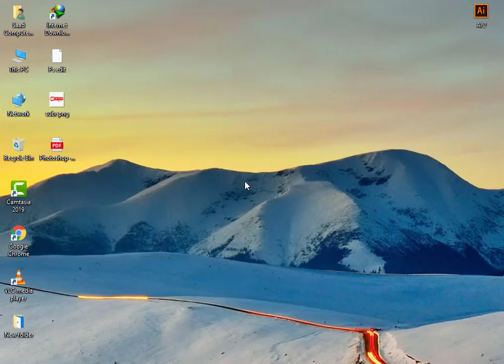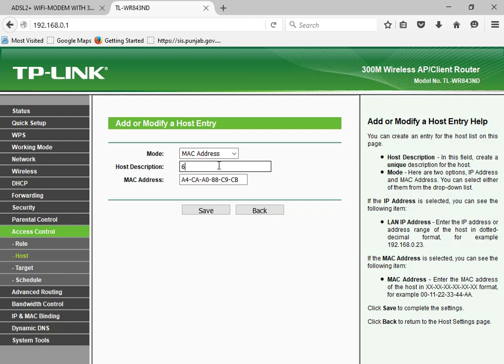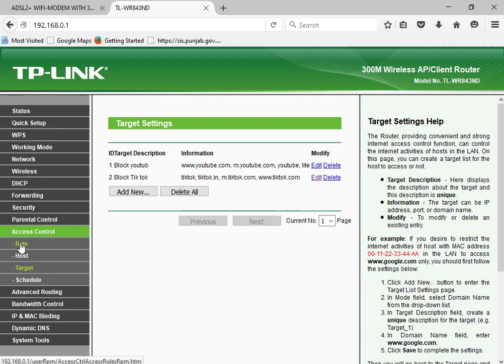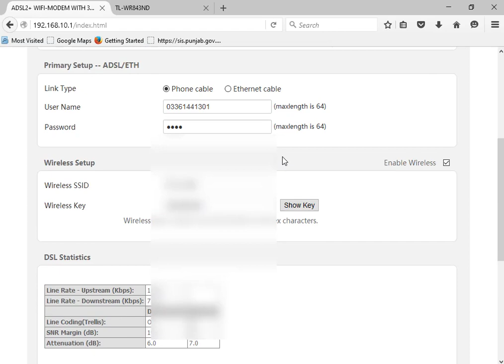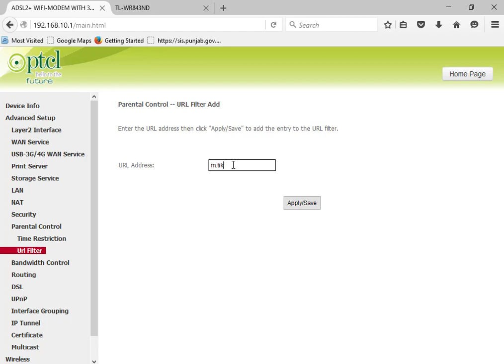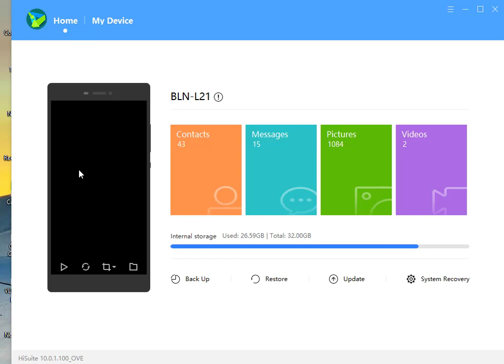How to block TIKTOK using wifi router | Block Tiktok app on android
In this video you can see here how to block tiktok app on any smart phone by using wifi router. I will block tiktok app using TP-LINK and PTCL wifi router.
You can block this app any wifi router by using these setting.
So follow these steps and block tiktok any smart phone.